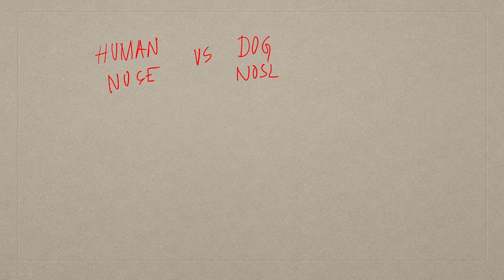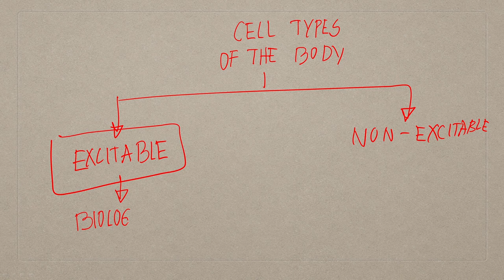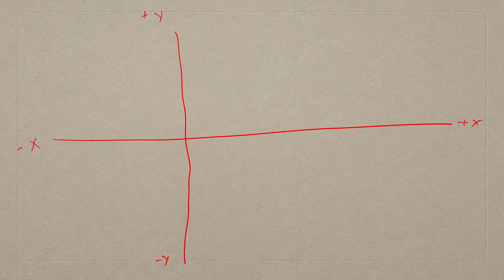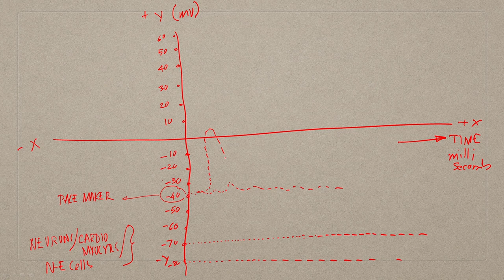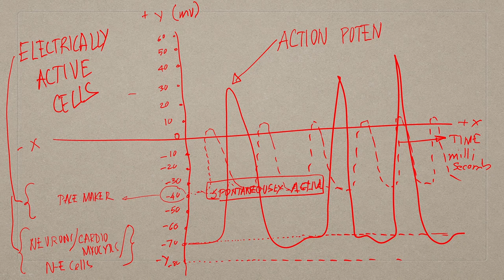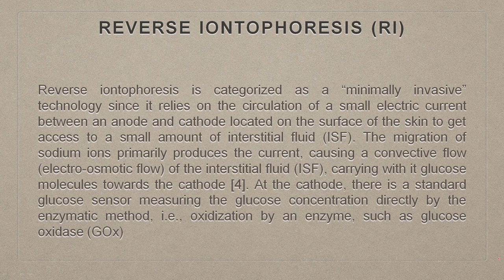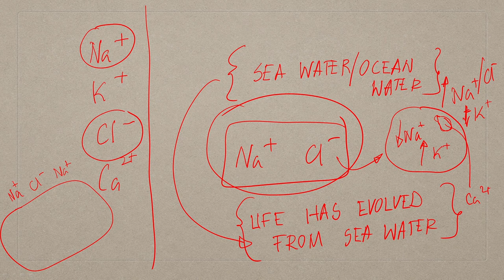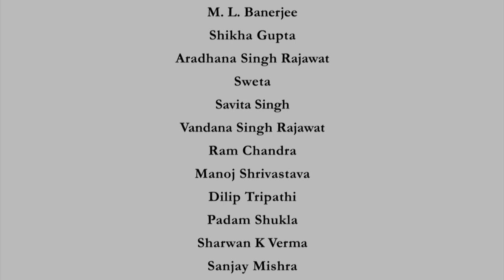Lecture 50 : Whole Cell Biosensor